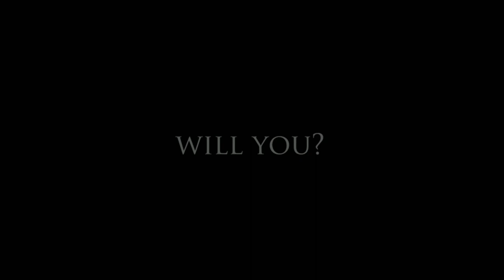Medcafe '19 Promo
You think you know your heart? You know nothing Jon Snow! Join us for the Medcafe19 Quiz here at GSMCH on Oct 1st, 2019